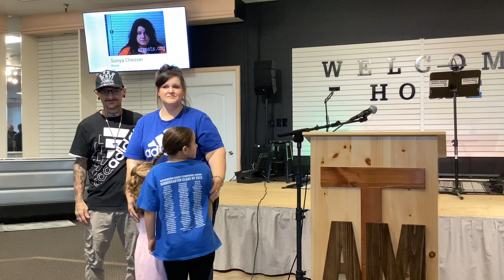I AM CHAMPION BELOVED SONYA CHESSER POWERFUL TESTIMONY OVERCOMING ADDICTION ABUSE DRUGS GODS HAND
I AM RECOVERED is a 12 step worship devotional workbook that challenges any Beloved Child of God to grow deeper in a personal relationship with Holy Spirit. God will work each principle THROUGH YOU as you faithfully work each step in THOUGHTS, FOCUS, AFFIRMATIONS, SURRENDERING, AND THANKSGIVING. I AM RECOVERED took over 4 years to complete and all started in God's Hand Ministries (God's Hand INC) a 501-c3 non profit organization. God's Hand is taking any soul by the hand and reconciling that soul by SHOWING AGAPE, THE PERFECT LOVE OF GOD THROUGH LORD JESUS CHRIST. As the RECONCILIATION PROCESS BEGINS, HOLY SPIRIT ANOINTING FLOWS AND FILLS THAT BELOVED CHILD OF GOD. THE MANIFESTATION OF GOD'S HAND, GOD'S FRUITS BEGIN TO OVERFLOW. This is the vision and purpose of I AM RECOVERED: Whether you have been a Christian for 80 years or 8 minutes, this book will BLESS you with LIFE CHANGING REVELATION OF THE GOODNESS OF A PERFECT HEAVENLY FATHER AND THE POWER OF HOLY SPIRIT IN YOU!